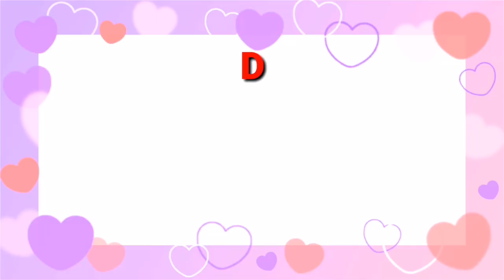World's Largest Sculpture Park | Vigeland Park in Oslo Norway | The Famous Tourist Attraction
The Vigeland Park also called frogner park is famous tourist destination in Oslo, Norway. Here you can see a bunch of naked sculptures.